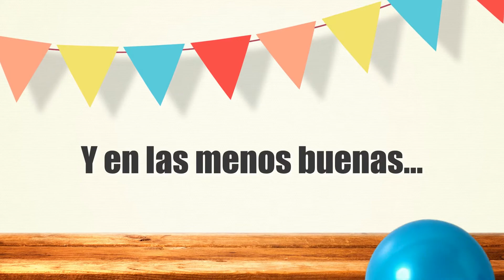Clase 73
Reencuentro 45